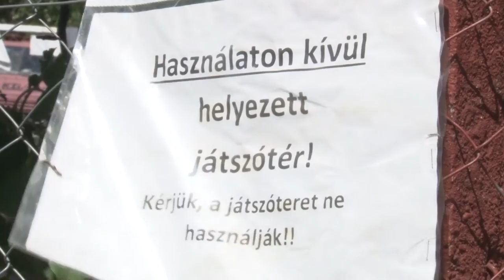Indul a korszerűsítési program - Bátaszék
Beindult a korszerűsítési program a Bátaszéken. A magyar kormány 103 millió forintos csomagjának eredményeként több olyan beruházás is megkezdődhet, melyek eredményeként játszótér, középület és bekötő út is korszerűsödhet.